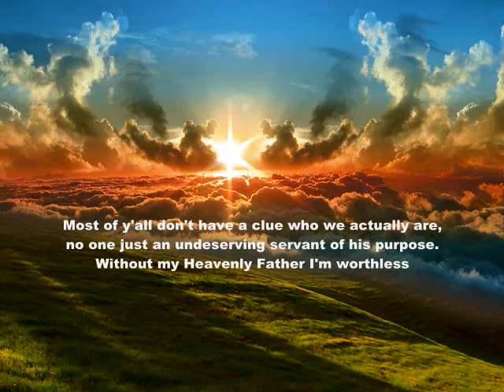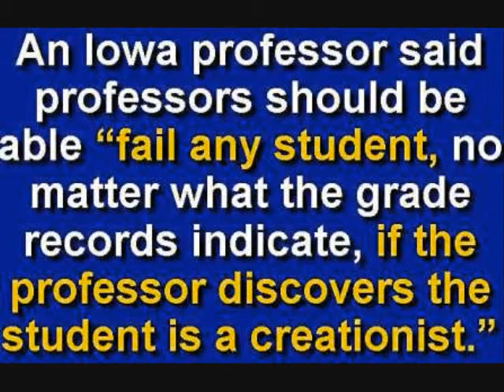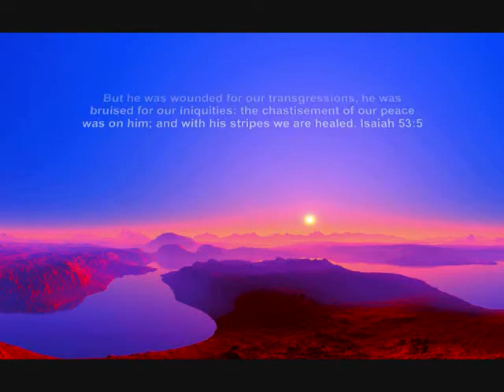Divine Victory - Final Fantasy